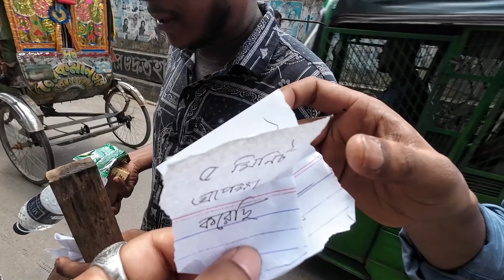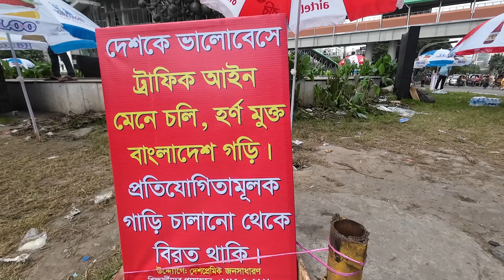নতুন সিস্টেম ট্রাফিক নিয়ন্ত্রণ কেমন হওয়া উচিত || New traffic || Student power || MLTN (Milton)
আজ এতো রক্তের বিনিময়ে আমরা এই দেশ পেয়েছি। সকলে এক হয়ে কাজ না করলে এই ক্রান্তিকালিন পরিস্থিতিতে দেশকে সামনের দিকে এগিয়ে নেওয়া সম্ভব না।